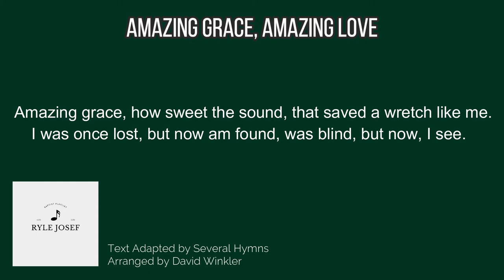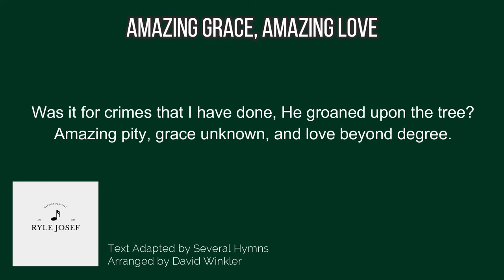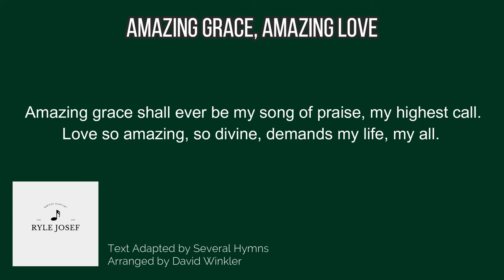Amazing Grace, Amazing Love Lyrics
AMAZING GRACE, AMAZING LOVE
Text Adopted in Several Hymns
Arranged by David Winkler

Amazing grace, how sweet the sound, that saved a wretch like me.
I was once lost, but now am found, was blind, but now, I see.
Amazing love, how can it be, that Thou my God, shouldst die for me?
I’ll sing throughout eternity, amazing grace, amazing love.

Was it for crimes that I have done, He groaned upon the tree?
Amazing pity, grace unknown, and love beyond degree.

Amazing grace shall ever be my song of praise, my highest call.
Love so amazing, so divine, demands my life, my all.
Amazing love!